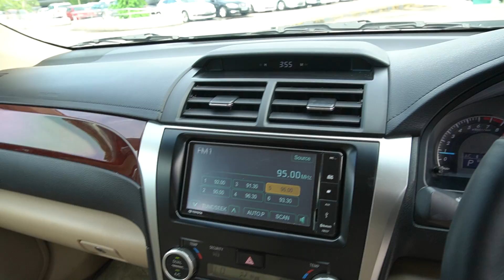SKM2587L YOM: 2013